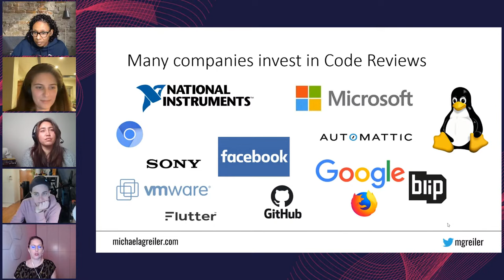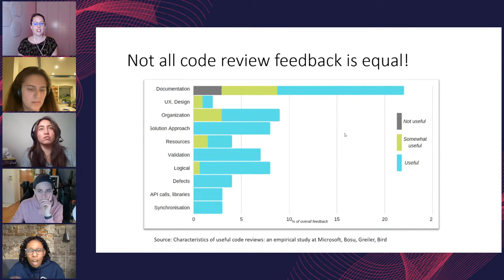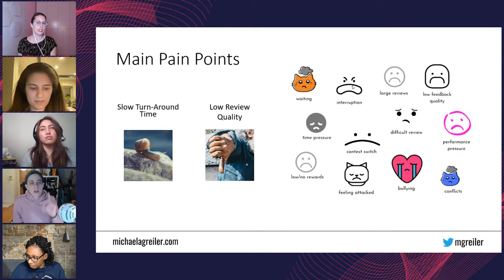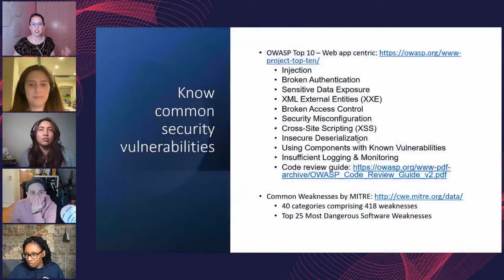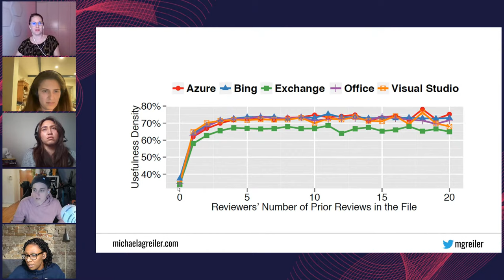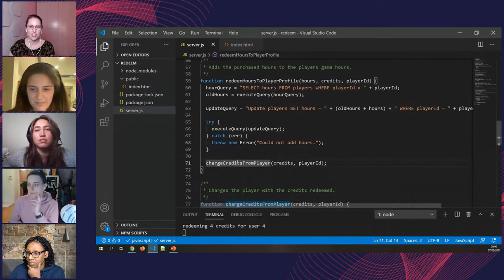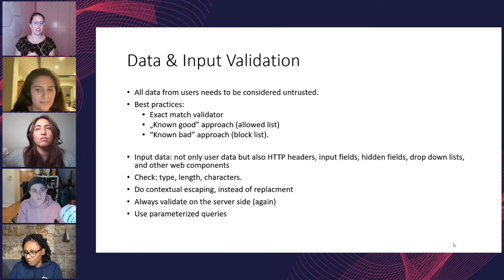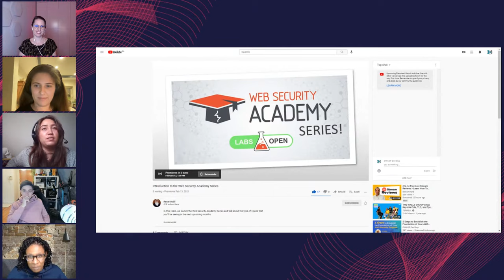Finding Security Vulnerabilities through Code Review - The OWASP way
10:11 Dr. Michaela Greiler starts her presentation

 ▬▬▬▬▬▬ Abstract & Bio 📝   ▬▬▬▬▬▬
In this one hour session, Michaela outlines the fundamentals of using the power of code reviews to detect security vulnerabilities. Her focus for this session is to give you an overview of the best practices and recommendations from the OWASP code review task force. In addition, Michaela will share insights from her yearslong experience helping many product teams improve their code review experience. Michaela worked with companies such as Microsoft, National Instruments, Metro Systems, Flutter, and many others to help them make code review their superpower.

OUR GUEST: DR. MICHAELA GREILER

Dr. Michaela Greiler is a leading expert on code reviews. Over the last 10 years, she extensively researched and developed test, build, and code review techniques and tools that boost the effectiveness and efficiency of engineering teams. She, for example, worked with all major product teams at Microsoft, such as Office, Windows, and Visual Studio to overcome pitfalls during code reviews. Since 2018, she also helps companies outside of Microsoft boost their code review practices. She has a Ph.D. from Delft University of Technology in Software Engineering, 15 years of experience analyzing and improving software engineering processes and tools, and runs the Software Engineering Unlocked podcast. Her research is published in several high-ranked scientific journals and she won the Google Techmaker Award in 2012.

▬▬▬▬▬▬ Useful Links from Dr. Michaela Greiler 🛠   ▬▬▬▬▬▬